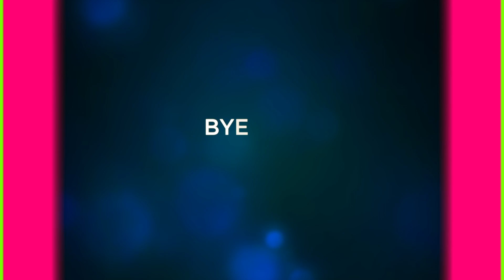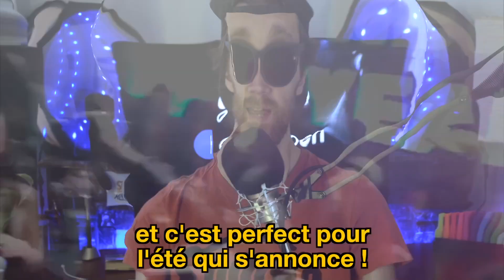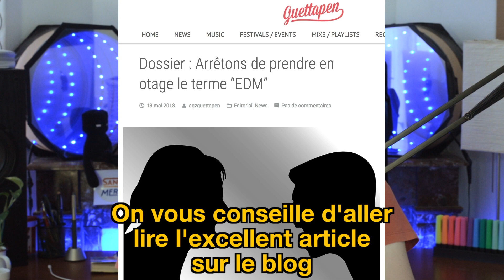Grosse annonce ! EDM Stories Episode 30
La fin des EDM Stories annoncée.
1 - Paul Kalkbrenner - Album
2 - Q-Base prend fin
3 - Disclosure is back
4 - EDC LAs Vegas 2018
5 - Arrêtons de prendre l'EDM en otage